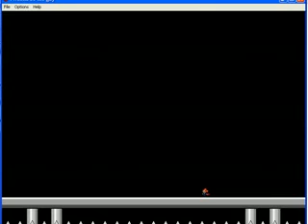Let's Hopefully Succeed At IWBTG 027 - I Can't Do It Anymore...